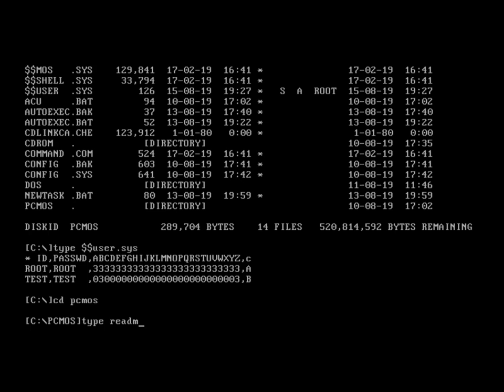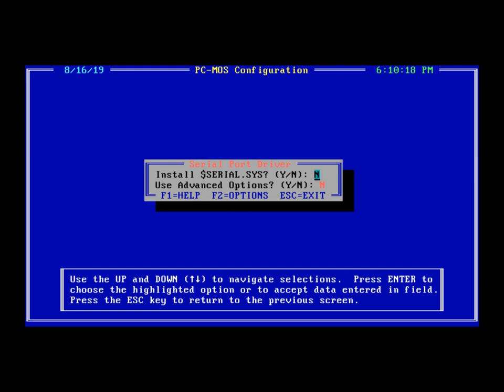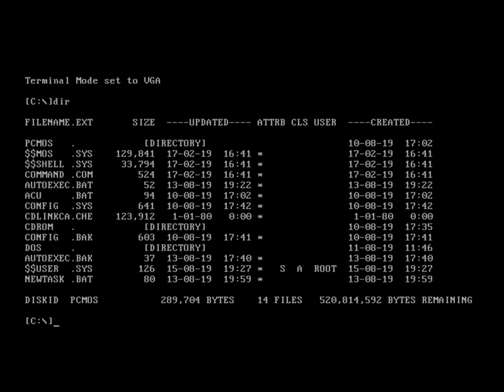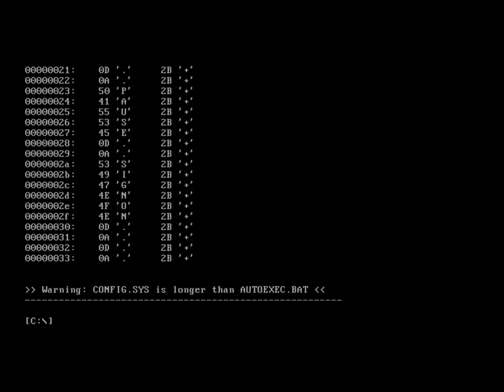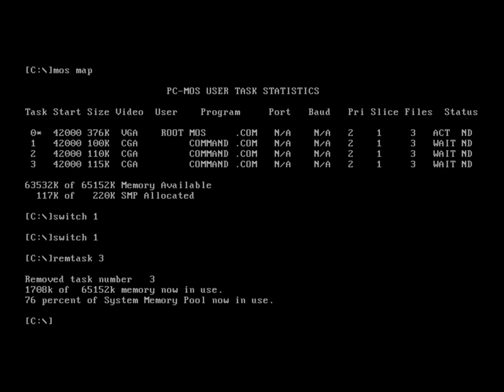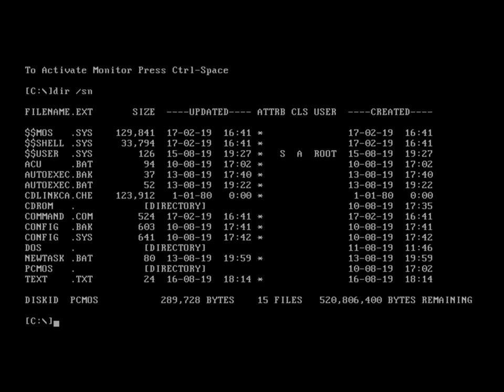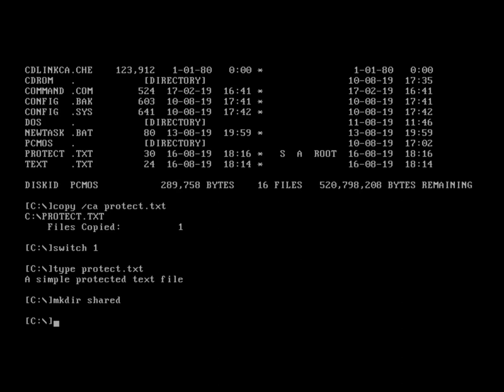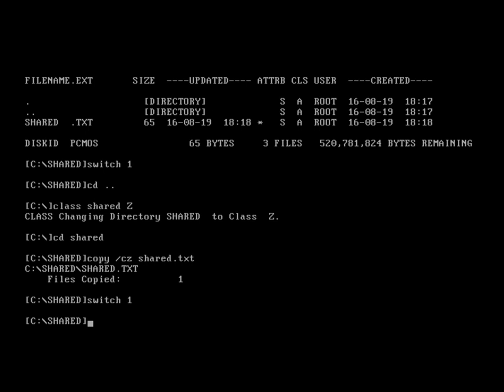PC-MOS 5.02 (x86) running under VirtualBox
The multitasking and multi-user DOS based operating system called PC-MOS running under VirtualBox. The version shown here is actually a recent release with a few modern fixes but is otherwise essentially the same as the OS used in the early 90s. In addition to multi-tasking and multi-user capabilities, users could also connect via serial lines and running DOS applications allowing a single PC to be used by many users. PC-MOS also supported a crude form of user security which also meant that if your business was DOS based, you could have a reasonably secure environment.